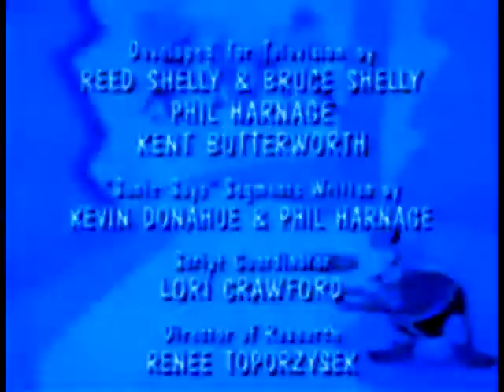ROBOTNIK TRYS TO COUNT TO TEN WHILE I PLAY FITTING MUSIC